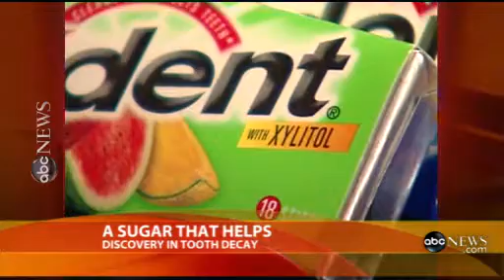July 7, 2009 ABC News Story on Xylitol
A new Xylitol study providing evidence of the prevention of tooth decay in babies has just been published and the results are so noteworthy, ABC News picked up on the story.